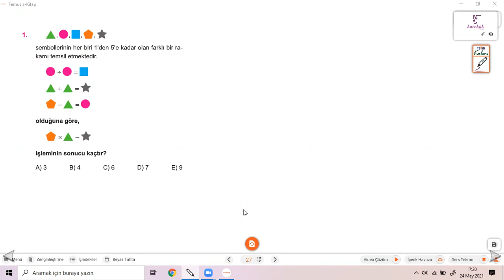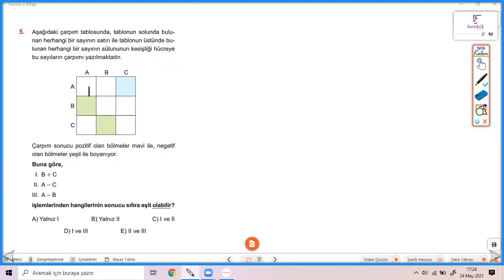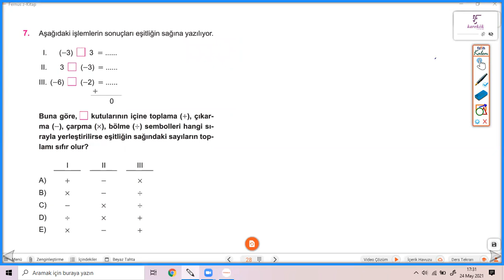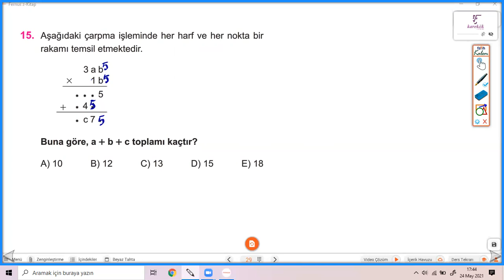SAYI KÜMELERİ ve İŞLEM YETENEĞİ TARAMA TESTİ (KAREKÖK YAYINLARI MATEMATİK SIFIR)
KAREKÖK YAYINLARI MATEMATİK SIFIR KİTABI SORU ÇÖZÜMLERİ (reklam) sayıkümeleri işlemyeteneği rakam sayılar tytmatematik yksmatematik dgsmatematik kpssmatematik alesmatematik #